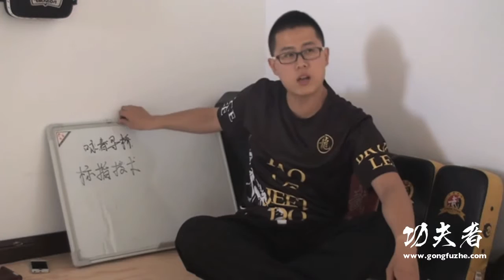咏春寻桥中的标指技术